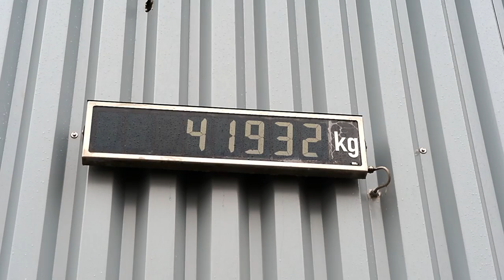Premium Norwegian mackerel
A film about premium Norwegian mackerel and why it is the best there is.

You can use this film however you like.